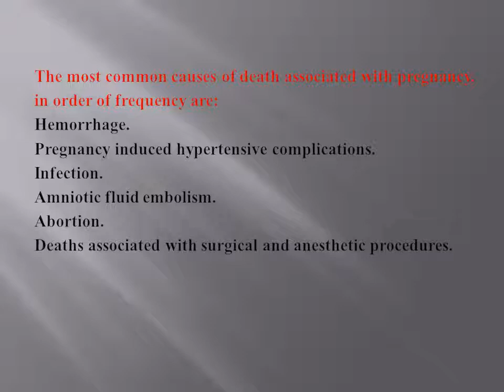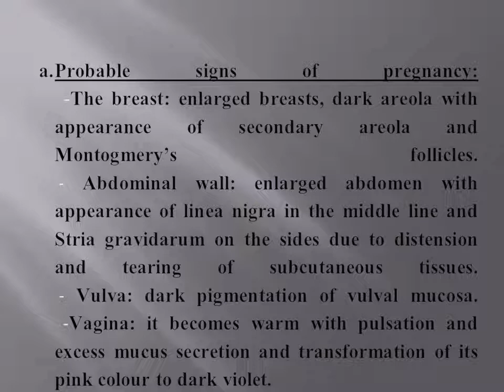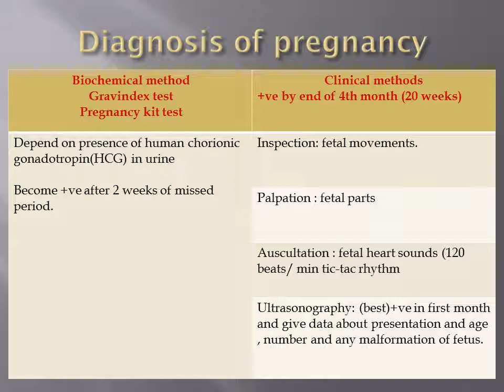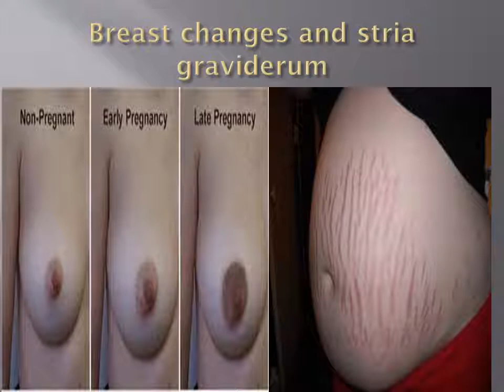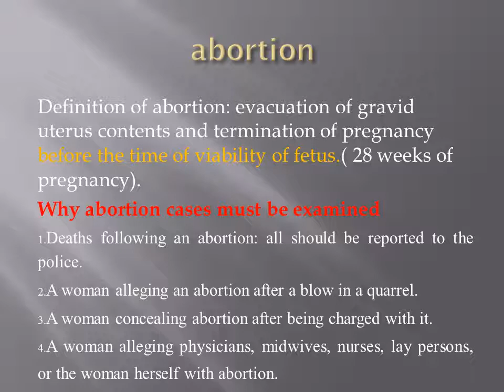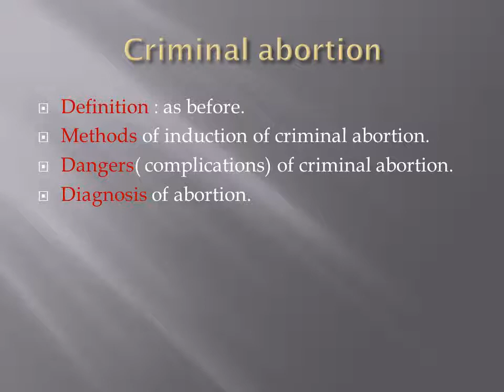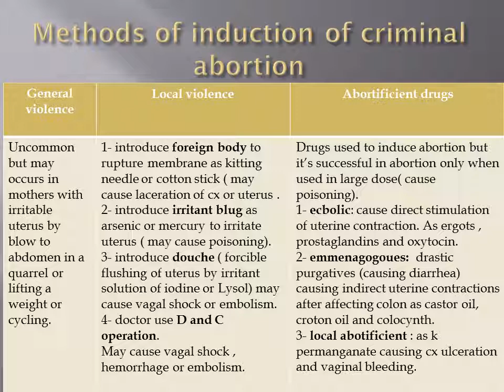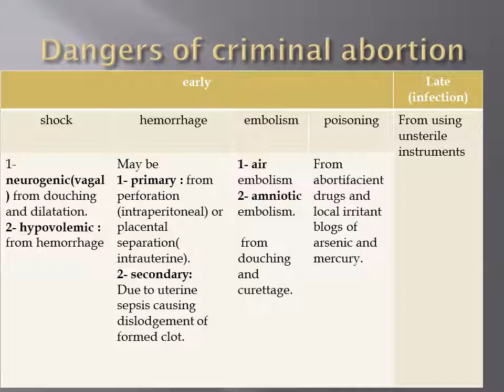الفرقة الثالثة محاضرة الطب الشرعى بعنوان pregnancy,delivery,abortion د/ سالى محسن الخميس30/4/2020